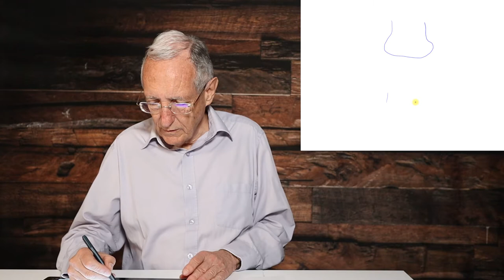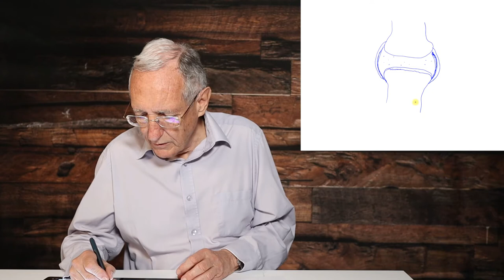Rheumatoide Arthritis natürlich behandeln mit Vitalstoffmedizin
Die Rheumatoide Arthritis ist eine chronische Gelenksentzündung. Es schmerzen mehrere Gelenke dauerhaft. Es ist eine häufige und schwere Erkrankung, da sie schmerzhaft und invalidisierend ist. Leidest du an Rheumatoider Arthritis? Wünschst du dir Verbesserungen, aber auf natürliche und wirksame Weise? Hier erfährst du mehr!

0:00 Intro
0:16 Rheumatoide Artritis / Polyarthritis
1:12 Diagnose und Erklärung Rheumatoide Artritis / Polyarthritis
3:03 Therapie in der Schulmedizin
3:54 Rheumatoide Artritis / Polyarthritis mit Vitalstoffe natürlich behandeln
4:30 Vitamin D und Omega 3
5:11 Entzündungshemmende Vitalstoffe OPC, Weihrauch, Reishi Pilz, Aronia
6:10 Autoimmunerkrankung und Darmsanierung

35